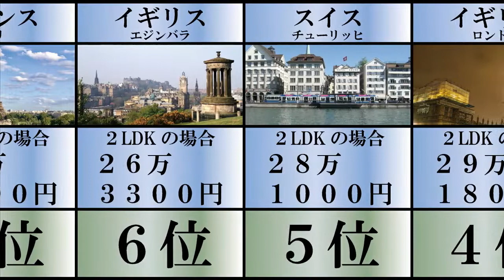東京すらも格安！？ 家賃が高い国・地域ランキングTOP10 こんなとこ住めねぇよ！ 家賃だけで給料マイナス どんな豪邸なのか気になる アメリカ強すぎワロタｗｗ 海外 節約 ライフハック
BGM
甘茶の音楽工房

【関連動画】
日本は激安！？ 衝撃世界の水道料金が高い国ランキングTOP10！ 日本の浄水技術は世界最高峰 外国人は飲めない水道水にこんなに払うの？？ 生活に絶対に欠かせない水のすべてが丸わかり

全員言えるかな？ プロ野球選手の排出数が多い都道府県ランキングTOP10 野球選手になりたいならここに住め！ 一番多いのはあの県！ 野球好き必見のランキング イチロー 大谷翔平 中田翔 山田哲人

PlayStation4海外で最も売れたゲームランキングTOP10 FPSにグロゲー 最高のオープンワールドゲーに鬼ごっこ 面白いゲームはこれ！ 1位は実況で大人気のあのタイトル！